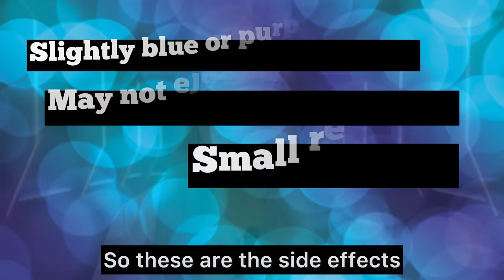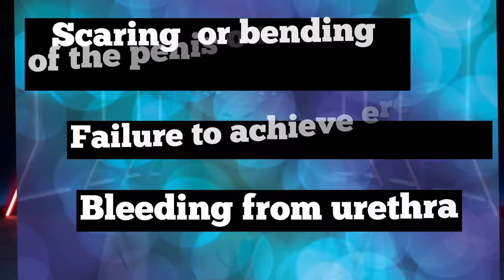How to improve size /Scientifically proven ways to increase the size of the p*nis